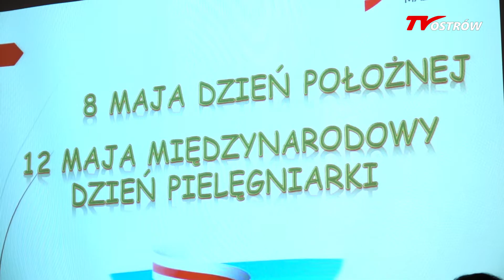Dzień Pielęgniarek i Położnych 2021